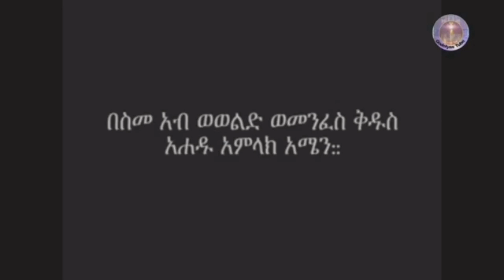መልእኽቲ ናብ ካህናት ኣዲስ ኣበባ